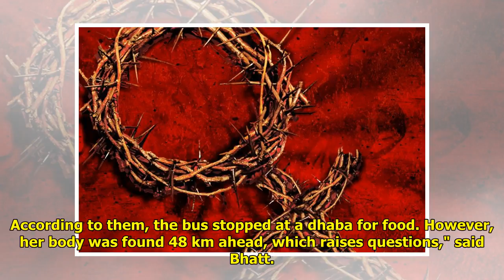Woman Found Dead The Same Day She Received Rs 1.5 Lakh at PM Modi's Jaipur Rally